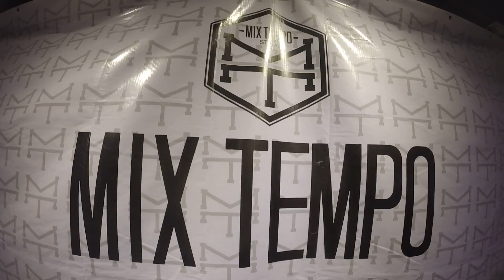2018/06/19 TACO SWAG初級 ＠中壢mt mixtempo